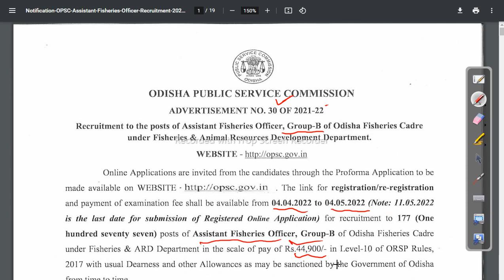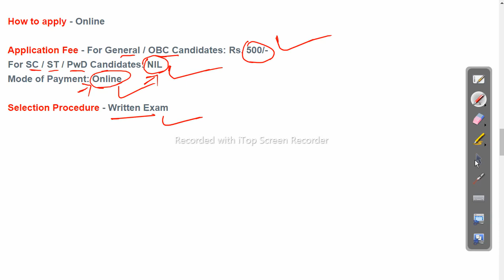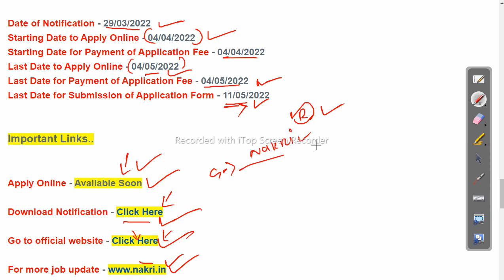OPSC Assistant Fisheries Officer Recruitment 2022 | Apply Online job in odisha Odisha Govt Job 2023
OPSC Assistant Fisheries Officer Recruitment 2022 | Apply Online job in odisha

OPSC Assistant Fisheries Officer Recruitment 2022

opsc recruitment 2021 assistant professor,
opsc exam date 2022,
opsc oas syllabus,
opsc pgt recruitment 2021,
opsc notification 2020,

upcoming odisha govt jobs 2021-22,
upcoming odisha govt job 2020-21,
govt jobs in odisha 2021 for 12th pass,
high salary govt jobs in odisha,
free job alert odisha,

-~-~~-~~~-~~-~- Follow us on other platforms for more updates and useful content:

odishajobreporter,
fmmanoj,
odisha job reporter,
odisha job,
odisha job info,
ics tips,
odia space,
fm manoj,
laxmidhar sir,
govt jobs,